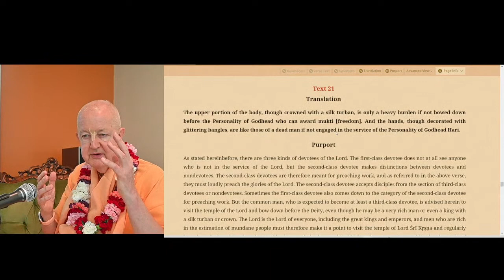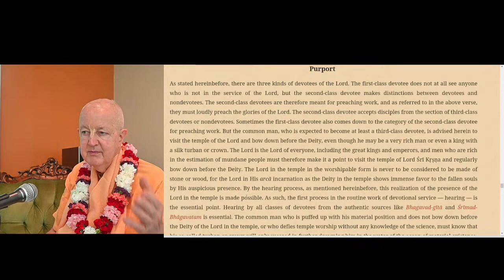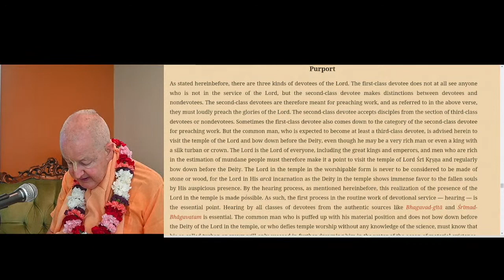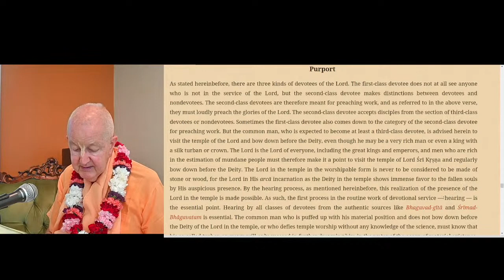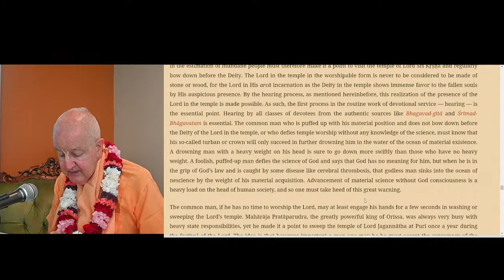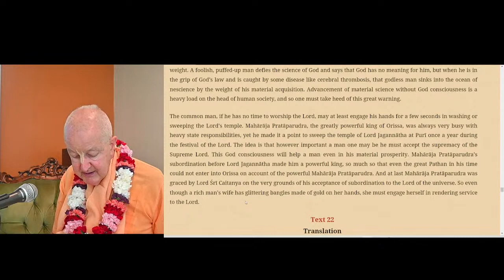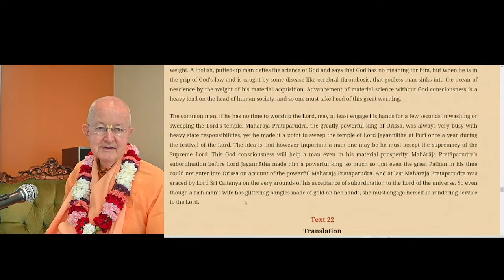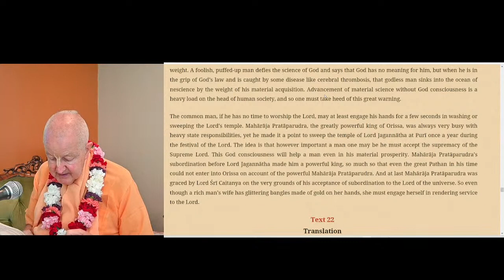SB 2.3.21 - Pure Devotional Service: The Change in Heart - 16 July 2022